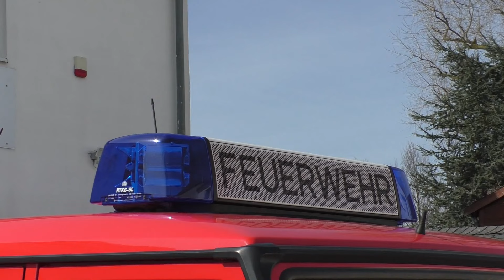Einsatzfahrten Rettungsdienst Berufsfeuerwehr Potsdam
Im Video zu sehen sind Einsatzfahrten des Rettungsdienst der Berufsfeuerwehr Potsdam. Zu sehen sind verschiedene Rettungswagen (RTW) und Notarzteinsatzfahrzeuge (NEF).

0:00-0:24 RTW (Florian Potsdam 1-RTW-4)
0:25-0:35 RTW (Florian Potsdam 2-RTW-2)
0:36-1:06 RTW (Florian Potsdam 1-RTW-1)
1:07-1:40 NEF (Florian Potsdam 1-NEF-1)
1:41-1:54 NEF (Florian Potsdam 1-NEF-1)
1:55-2:05 Outro

Einsatzfahrten_MV

!Wichtig!

In den Videos auf diesem Kanal stehen nur die Einsatzfahrzeuge im Vordergrund! Personen und andere Gegenstände dienen als Rechtliches Beiwerk!